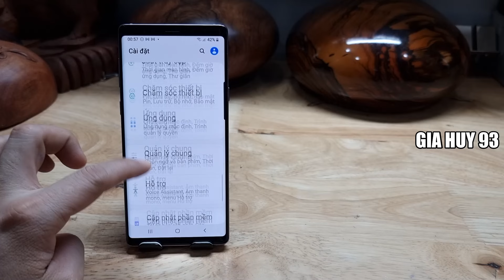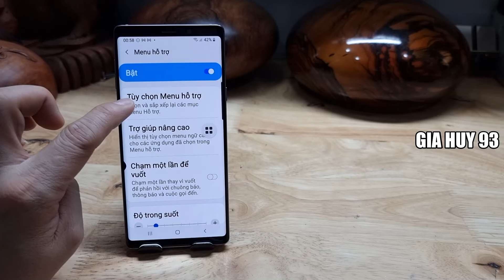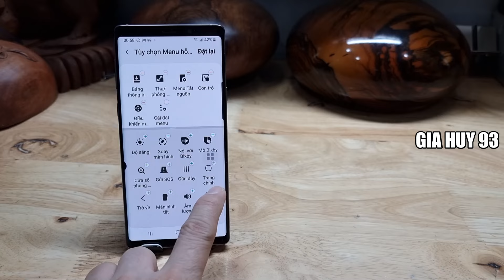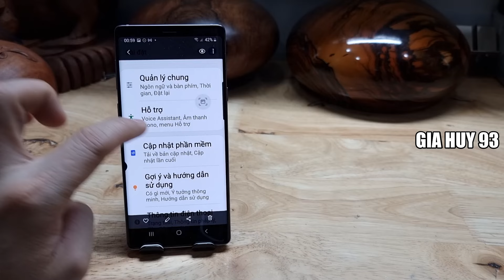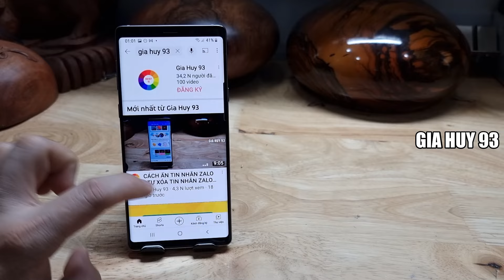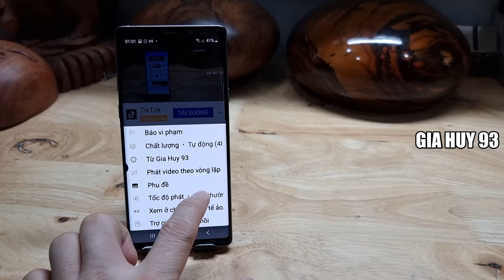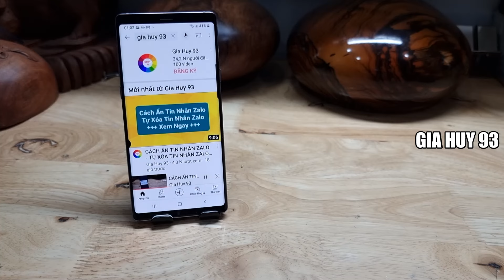CHỤP ẢNH MÀN HÌNH ĐIỆN THOẠI SAMSUNG BẰNG 1 CHẠM